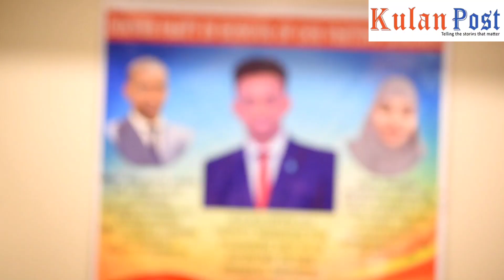Madaxda, waxgaradka beesha Degodia oo ka kala socda dalka Kenya & Somalia oo kulan ku qaatay Nairobi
Madaxda iyo waxgaradka beesha Degodia oo ka kala socda dalka Kenya iyo Somalia oo kulan ku qaatay Nairobi